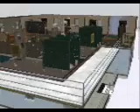burglar on sims 2.wmv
glich at the end